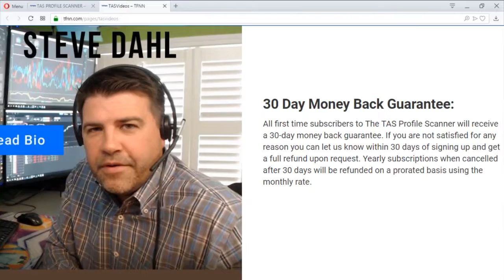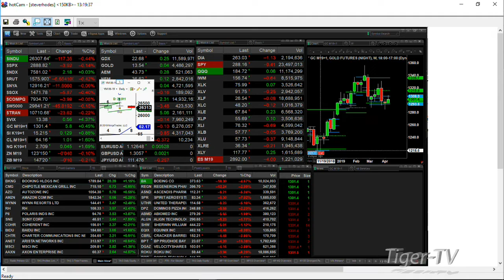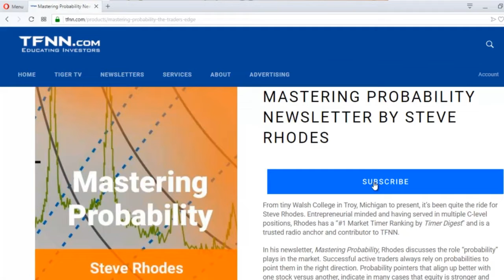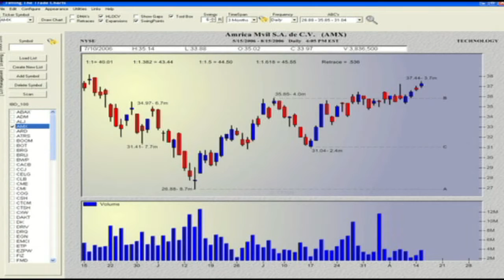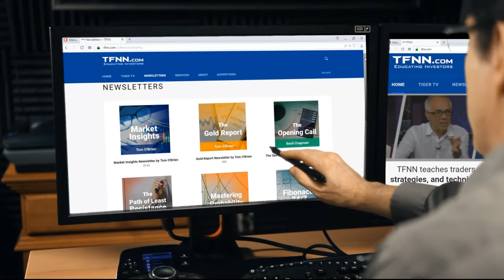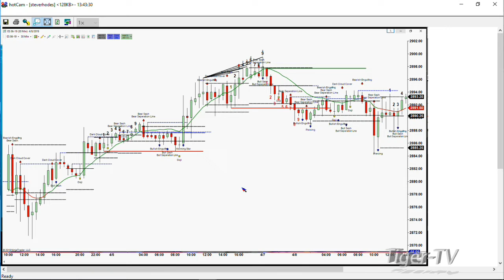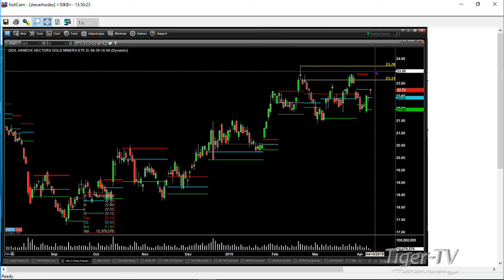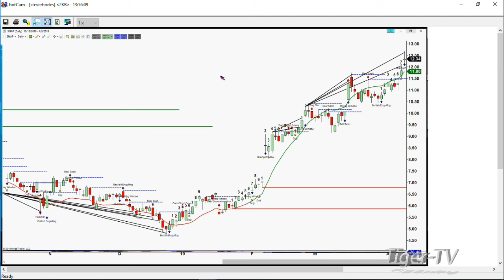April 8th, The Trader's Edge with Steve Rhodes on TFNN - 2019